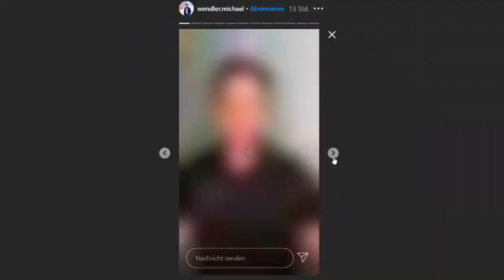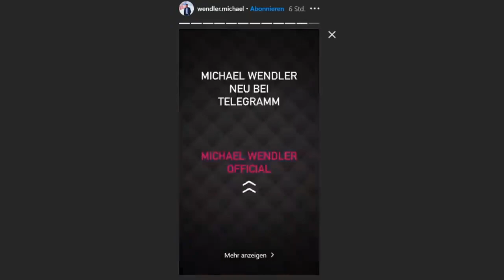Michael Wendler über die "Angebliche CORONA Pandemie"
Angebliche" Corona-Pandemie: Wendler schockiert mit Instagram-Video
NÜRNBERG - Dieses Video dürfte in den kommenden Tagen für ordentlich Aufregung sorgen: In einem Clip auf Instagram teilt Michael Wendler seinen Rücktritt als DSDS-Juror mit - das ist am Ende aber nur die Randnotiz. Ein anderer Teil hat es in sich: So greift Wendler die Bundesregierung an - und wirft ihr "grobe Verstöße gegen die Verfassung" vor.
Auf Instagram teilt Michael Wendler aus.

Direkt zu Beginn seiner Tirade spricht der Ex-DSDS-Juror von der "angeblichen" Corona-Pandemie. Dann richtet sich Wendler direkt an die Bundesregierung, erklärt, dass er dieser "schwere Verstöße" gegen das Grundgesetz vorwerfe. Auch die gesamte Medienlandschaft in Deutschland bekommt in dem Statement sein Fett weg: "Nahezu alle Fernsehsender, inklusive RTL, machen sich mitschuldig – sind gleichgeschaltet und politisch gesteuert" - quasi mit der Online-Kündigung fängt der Künstler direkt den Streit mit seinem bis dato aktuellen Arbeitgeber RTL an.

Einmal in Fahrt, ist der Sänger in seinen wirren Thesen nicht mehr zu bremsen: "Ladet euch unbedingt Telegram herunter, das ist die einzige App, in der man zensurfrei diskutieren kann. Alle anderen Plattformen wie Youtube, Instagram oder Facebook sind zensiert und alle wichtigen Informationen, die ihr begreifen müsst, werden gelöscht."

Bilderstrecke zum Thema
Dschungelcamp Mord mit Aussicht Schlag den Raab
Die 50 größten TV-Hits Deutschlands seit 2000

Auf welchem Sender lief das beliebteste deutsche TV-Format des neuen Jahrtausends? Wie heißen die größten Hits der Privatsender? Und welche Sendungen halten sich bis heute wacker im deutschen Fernsehen. Von ikonischen bis längst vergessenen TV-Sensationen.

Danach wird es immer wilder: So ruft Wendler im weiteren Verlauf seine Fans auf, ihm auf seinem neuen Telegram-Account zu folgen. Nur hier würde man "die ganze Wahrheit erfahren".

Fast schon zur Nebensache wurde dabei der Einstieg: sein Rücktritt als Juror bei DSDS. Diese Entscheidung - so betont er - habe er alleine getroffen, RTL habe laut seinen Aussagen hier keine Rolle gespielt. Dies scheint aber wohl nur die halbe Wahrheit zu sein: So berichtet die Bild, dass RTL schon seit mehreren Wochen nicht gut auf Wendler zu sprechen sei. So habe er mehrfach Sendetermine nicht wahrgenommen und diese laut der Zeitung mehrmals mit "Verkehrsproblemen" begründet. Derzeit hält sich Michael Wendler auch gar nicht in Deutschland sondern in seiner Wahlheimat Miami auf.

Bilderstrecke zum Thema
Super Sommer-Sause am Airport Nürnberg
Mallorca-Party in Nürnberg: So war die Super-Sommer-Sause am Airport

Ballermann-Flair vom Feinsten gab es am Samstag am Nürnberger Flughafen zu genießen. Bekannte Songs und reichlich Alkohol sorgten für gute Stimmung bei allen Bierkönig-Fans. Wir haben die Bilder!

Das Fass zum Überlaufen brachten dann wohl die neuesten Fotos, die Leser der Bild zukommen haben lassen. Diese zeigen den Wendler seelenruhig beim Shoppen mit Freundin Laura in Miami - während in Deutschland bereits für DSDS gedreht wird. Gut möglich also, dass der Ex-Juror seinem Rausschmiss mit diesem Statement zuvorkommen wollte.